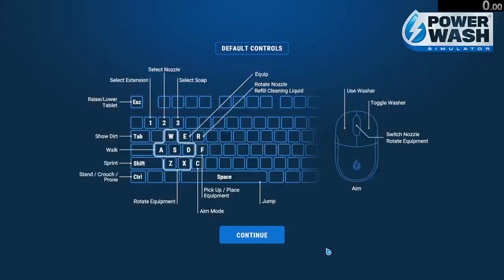PowerWash Simulator 1.0 Tree House Speedrun: 25m 21s 583ms